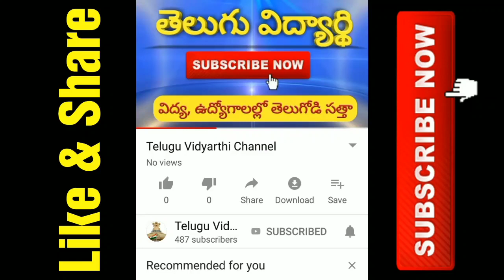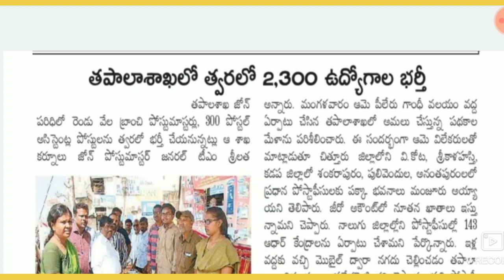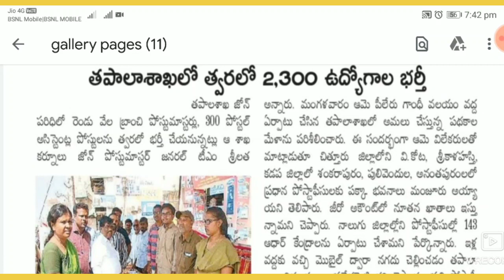AP Post master and Postal Assistant Jobs Recruitment Notification 2020 released soon